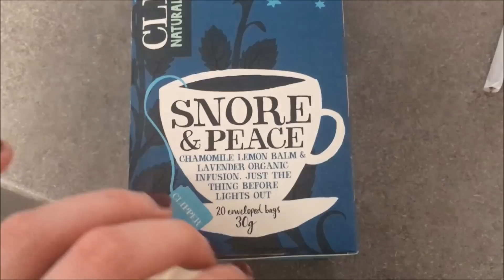*ASMR* Bedtime Tingles - Binaural Whispering You Through My Night Routine (Ear to Ear)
Two videos in two days??!?!!!

Let me know if you want to see the morning version of this.

So much love to you all XXXX

- SOCIAL MEDIA -

ASMR stands for Autonomous Sensory Meridian Response and it refers to a phenomenon which is very difficult to explain to those that do not experience it. It is usually experienced through a relaxing tingling in the scalp and the back of the neck and can extend into the rest of the body. I make ASMR videos to help others relax, meditate, or get to sleep.